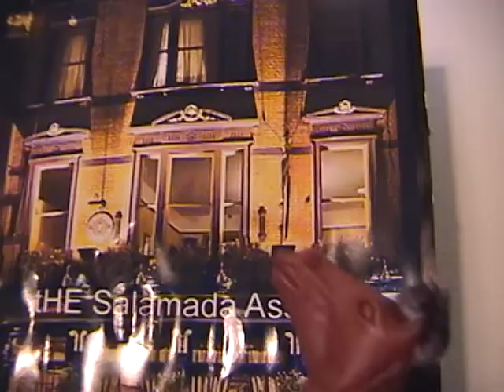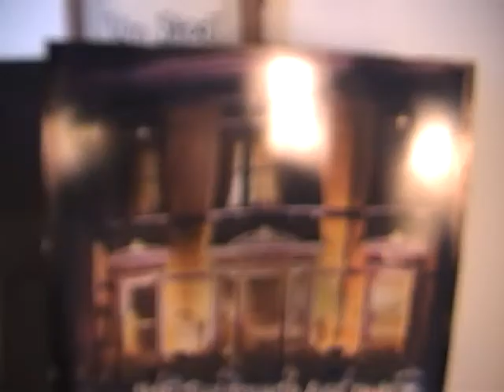Pope of Greenwich Village-Lizanos Paul L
Lizards in Famous Movies